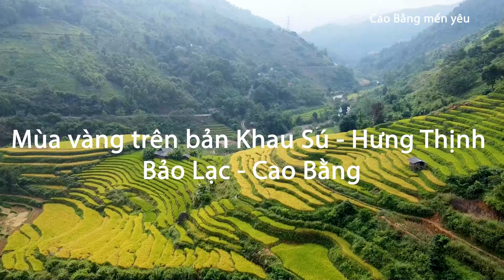Mùa vàng trên bản Khau Sú - Hưng Thịnh - Bảo Lạc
Đến Bảo Lạc thưởng thức vẻ đẹp ruộng bậc thang
Bảo Lạc là một huyện phía tây của Cao Bằng, cách trung tâm tỉnh theo đường quốc lộ 34 khoảng hơn 100km. Thời điểm này lúa đã bắt đầu chín vàng, bà con các dân tộc như người Tày – Nùng, Lô Lô, Sán Chỉ, người Mông bắt đầu vào vụ mùa gặt trên những thửa ruộng bậc thang vô cùng đẹp mắt.